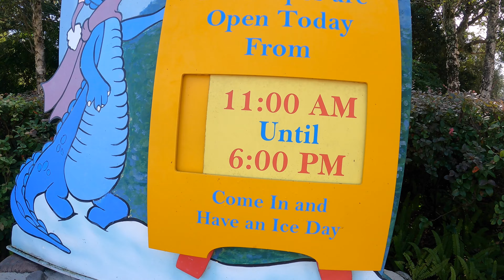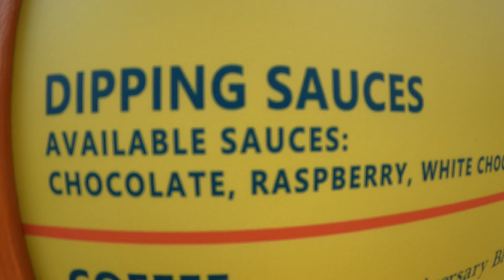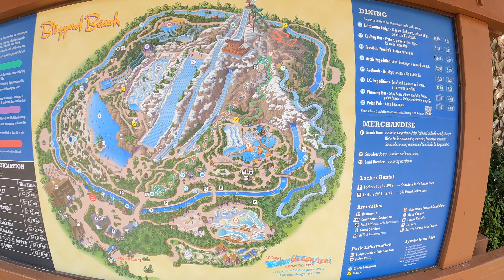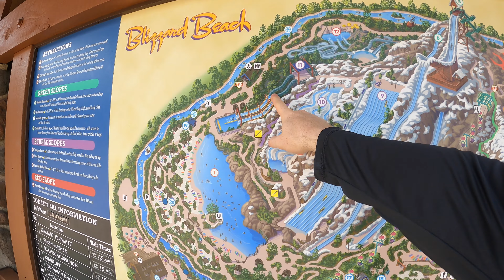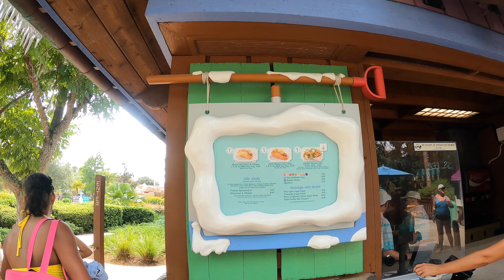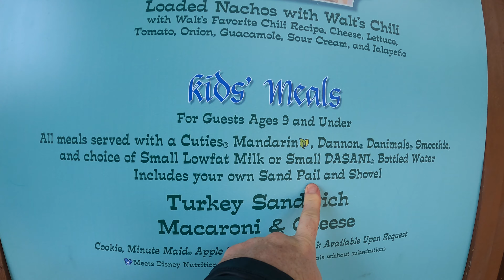Ep. #103, BLIZZARD BEACH Daddy/Daughter day!